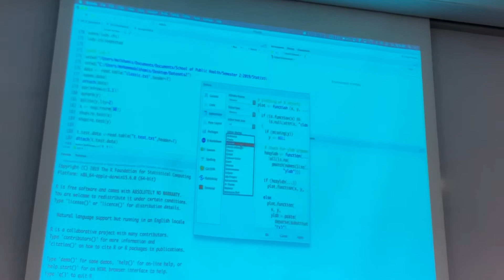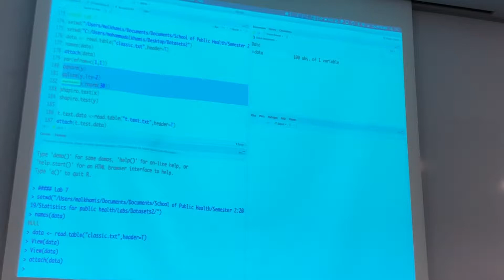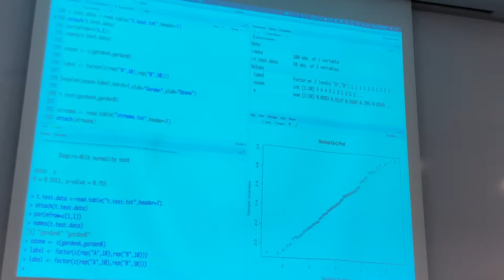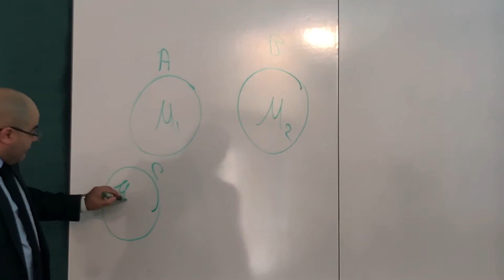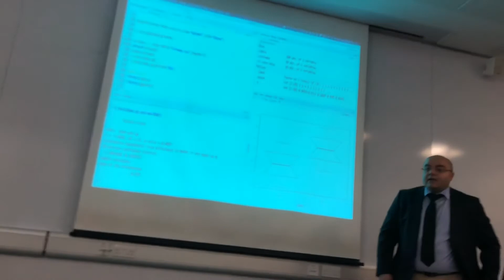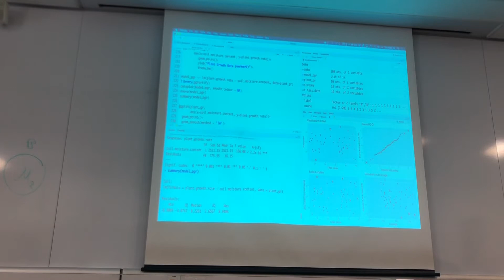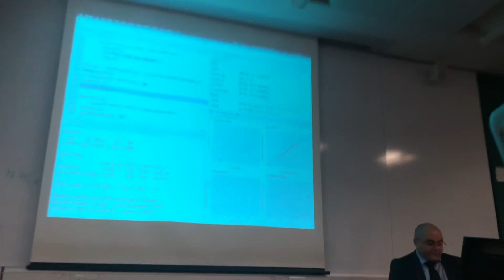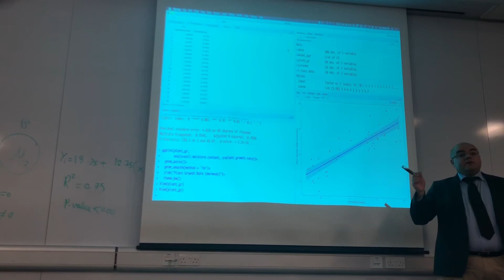PRACTICAL 7-8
practical 7-8 statistics for public health